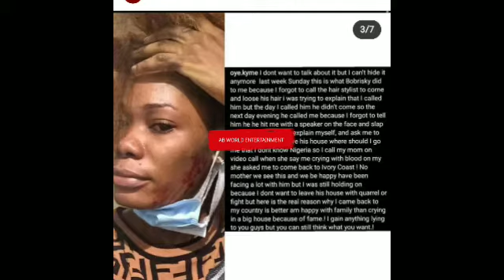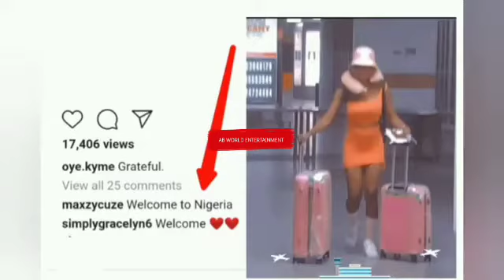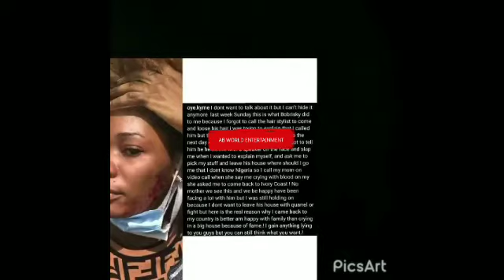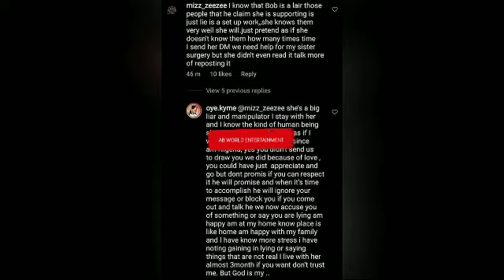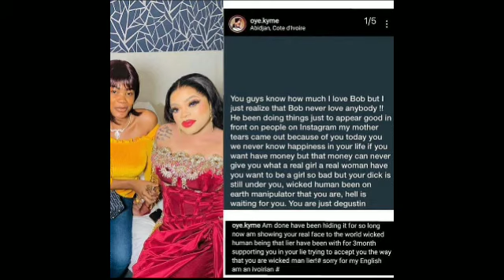UPDATE!! ON POPULAR MADAM CRØ$$DRESSES & HER New PA 😯 KYME ARE IN A NEW SAGE